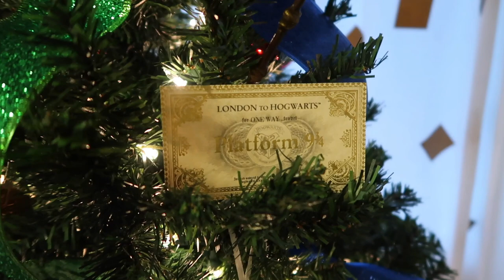Harry Potter Christmas Tree Reveal | Vlogmas Day 5